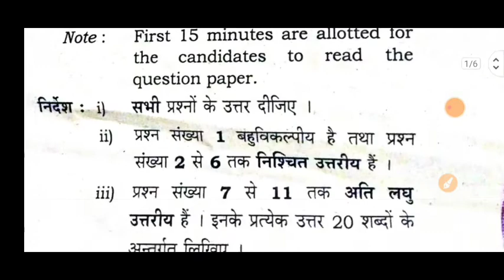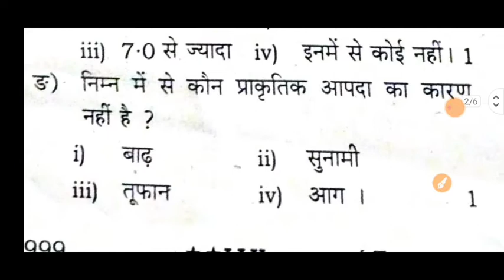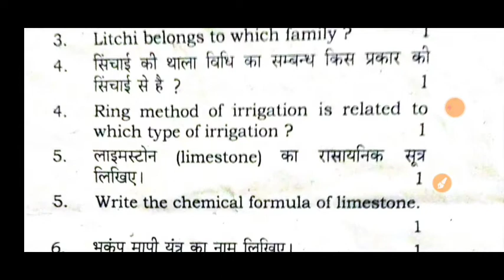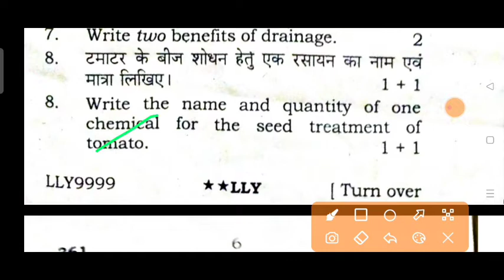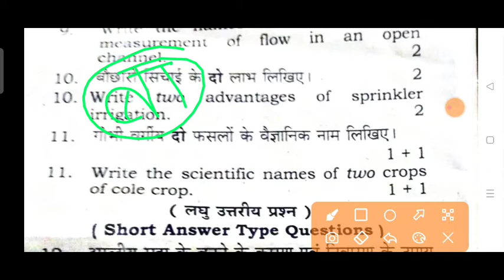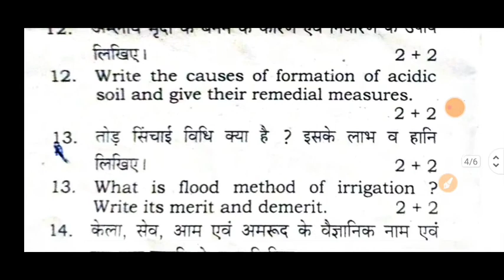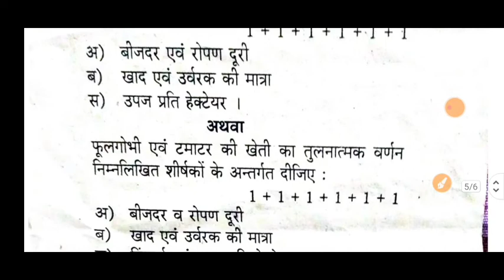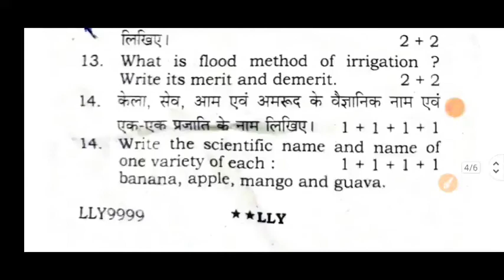Agriculture class12th question papers 2022||Agronomy class12th question paper 2024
All BOARD एग्जाम एग्रीकल्चर , UPCATET, BHU, ICAR  की  तैयारी करने के लिए हमारे टेलीग्राम ग्रुप को ज्वाइन करे|
डेली क्विज़ ग्रुप 👇👇👇(All pdf download)

    कृषि शिक्षा को समर्पित...

आपका सपोर्ट ही,मेरी ताकत है 🙏🙏